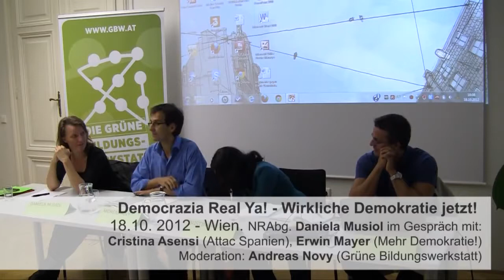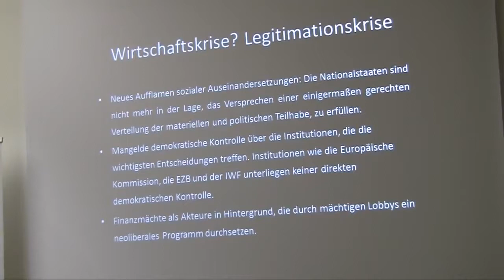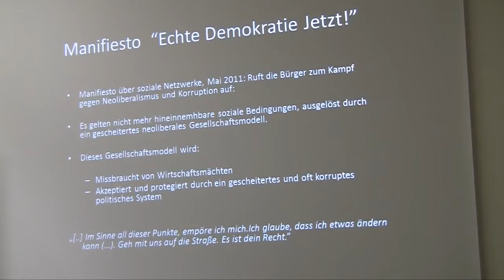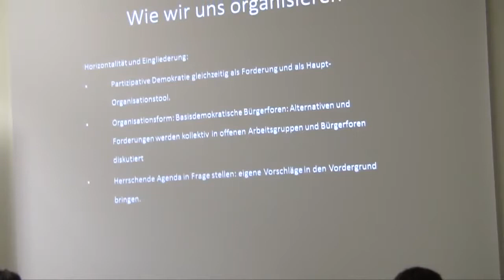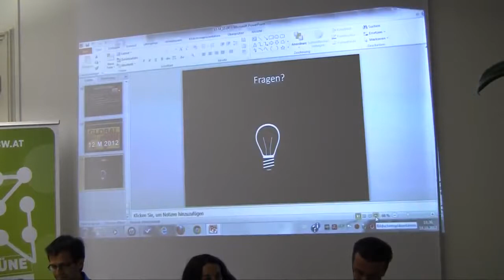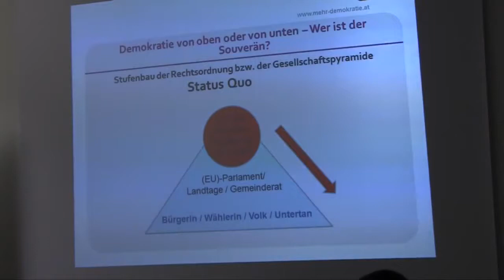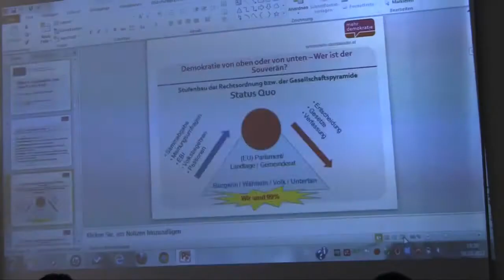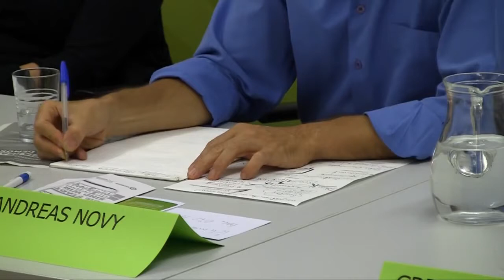▶ Democracia Real Ya! Wirkliche Demokratie jetzt!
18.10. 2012 - Democrazia Real Ya! - Wirkliche Demokratie jetzt!

Daniela Musiol (Abgeordnete zum Nationalrat) im Gespräch mit: Cristina Asensi (Attac Spanien), Erwin Mayer (Mehr Demokratie!).

Moderation: Andreas Novy (Grüne Bildungswerkstatt)